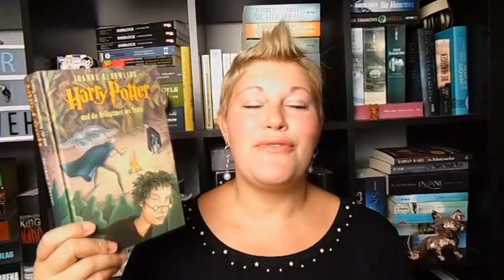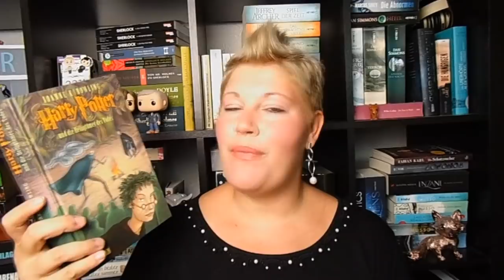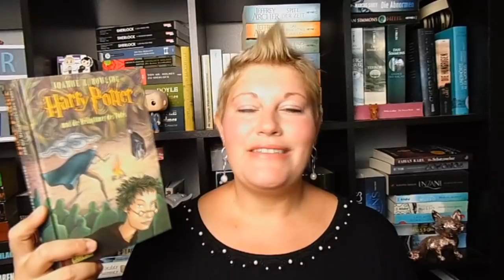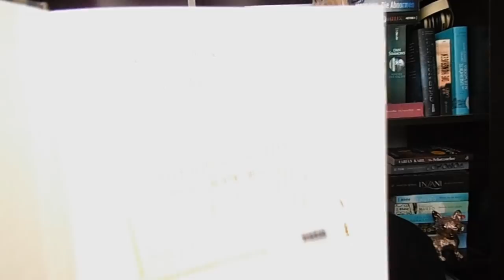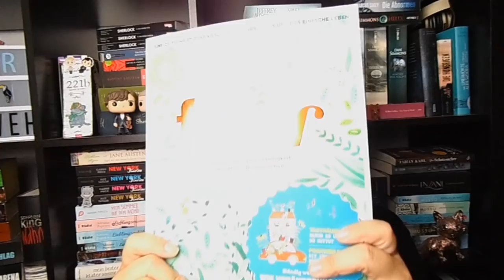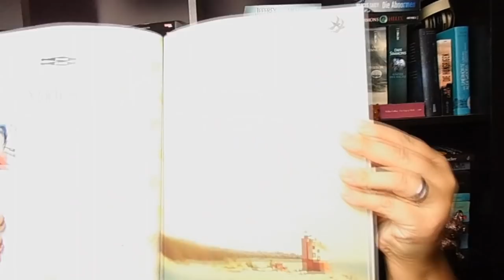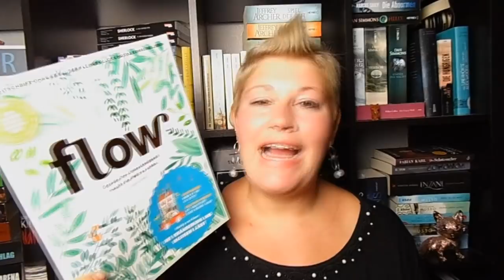Bücherwoche #36 ~ Harry Potter Highlight, Serien- und Film-Tipps, Flow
Krank sein ist einfach nicht schön und in dieser Woche hatte es mich ganz schön erwischt. Was ich aber gelesen, gehört und geschaut habe, seht ihr im Video
Schönes Wochenende ☺

📚 Bücher
"Vox"* Christina Dalcher
Erschienen: 15. August 2018
Verlag: S. Fischer
Gebunden: 20,-Euro             E-Book: 17,-Euro
Seiten: 400

"Harry Potter und die Heiligtümer des Todes" von JK Rowling
Erschienen: 2007
Verlag: Carlsen
Gebunden: 27,-Euro             E-Book: 9,-Euro
Seiten: 730  Hörzeit: 26 Std. 18 Min.
Sprecher: Rufus Beck

„Das Labyrinth von London – Alex Versus 1“* von Benedict Jacka
Erschienen: 16. Juli 2018
Verlag: Blanvalet
Taschenbuch: 10,-Euro             E-Book: 9,-Euro
Seiten: 410  Hörzeit: 11 Std. 22 Min.